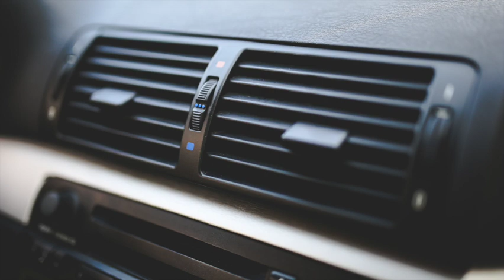15 Minutes White Noise: Car Air Blowing Sound for Relaxation and Sleep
Experience the soothing sound of a car's air blowing with this white noise video. The constant and consistent sound can help to block out distractions and promote a peaceful environment for relaxation and sleep. Whether you're trying to fall asleep or just need a break from the hustle and bustle of daily life, this video is the perfect way to unwind and relax. So sit back, close your eyes, and let the sound of the car's air blowing take you away to a peaceful and serene place.